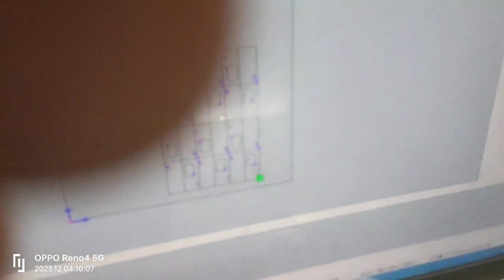20231201 digital cutting machine